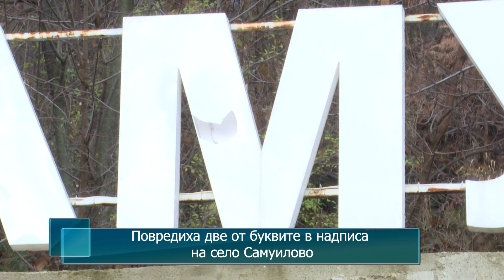Повредиха две от буквите в надписа на село Самуилово